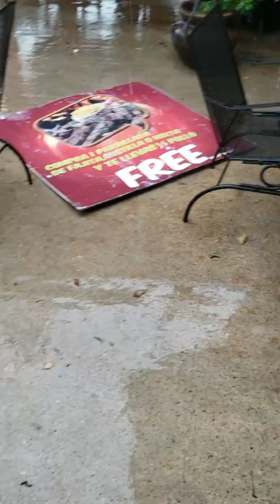Tornado like in Houston Channelview